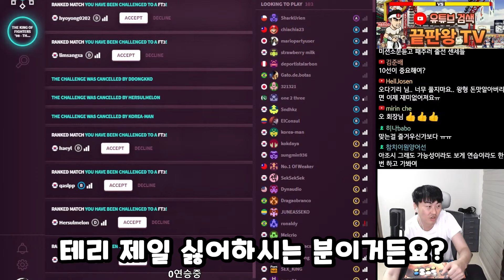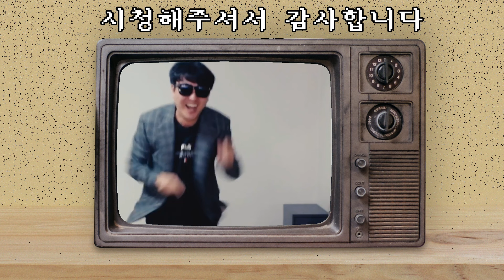크리스 좀 하는 친구